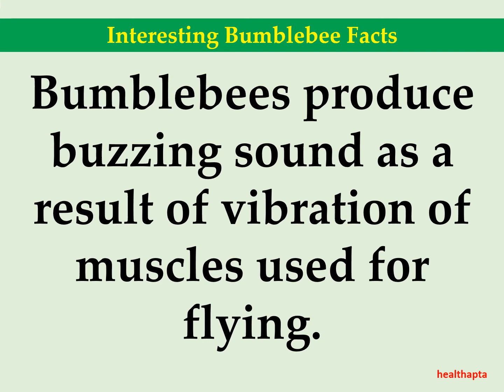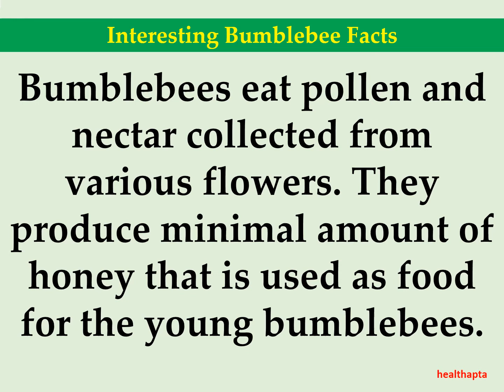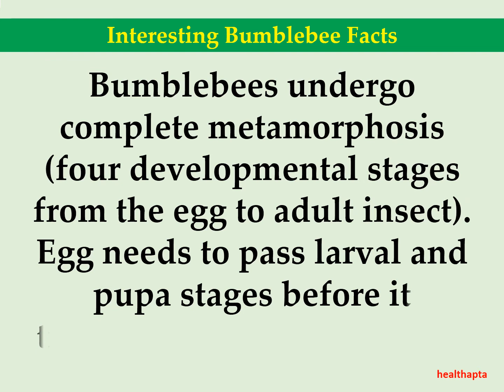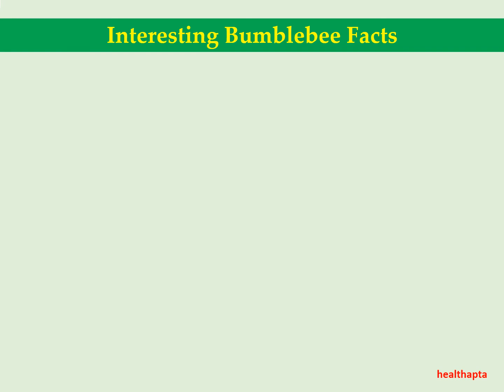Interesting Bumblebee Facts